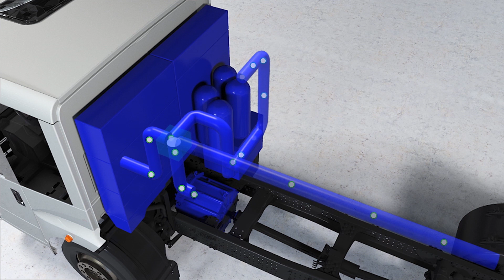FAUN BLUEPOWER - Alternative Antriebe für Kehrmaschinen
DIE ZUKUNFT DER EMISSIONSFREIEN ENTSORGUNG: Vollelektrisches Fahrgestell mit Batterie und Wasserstoff-Brennstoffzelle als Range-Extender kombiniert.